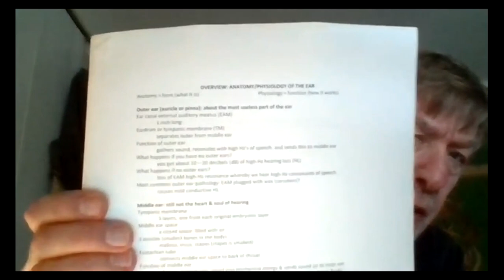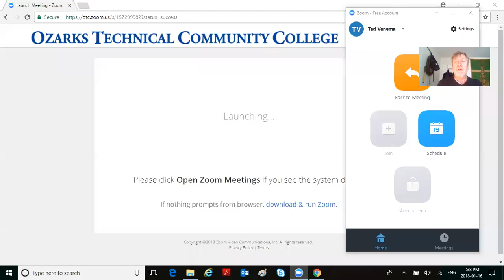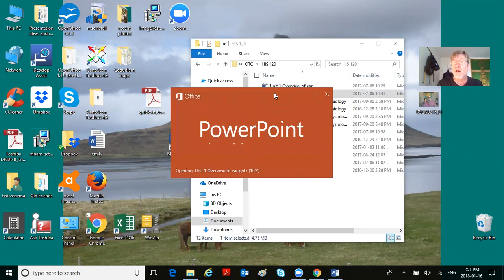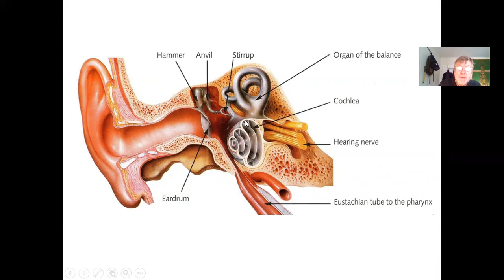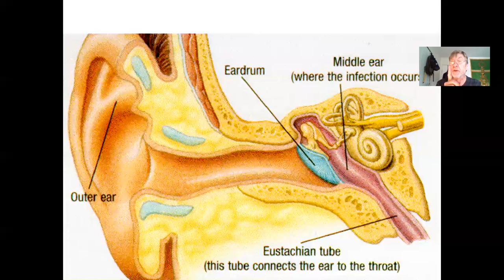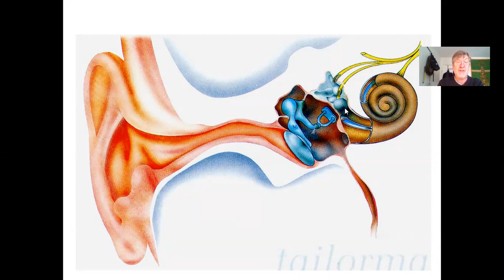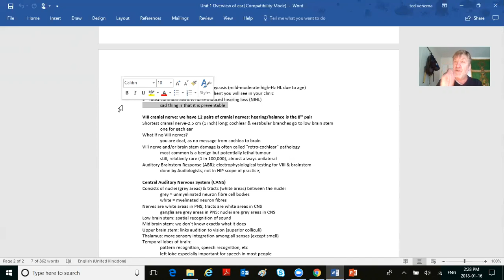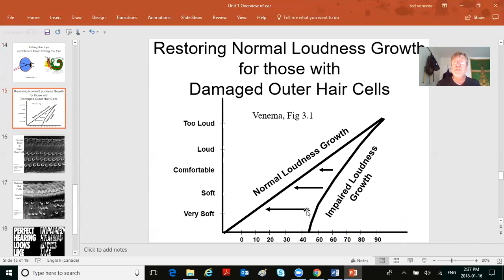zoom 120 2018